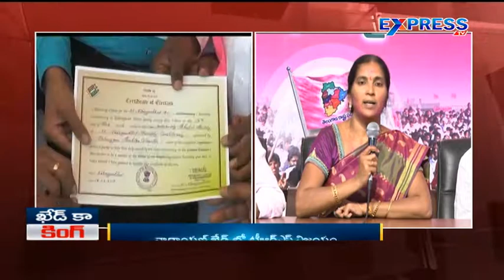TRS wins Narayankhed byelection - Express TV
TRS wins Narayankhed byelection